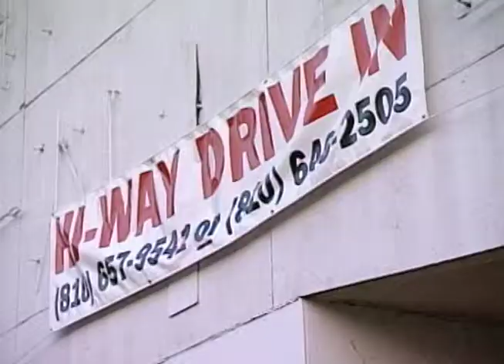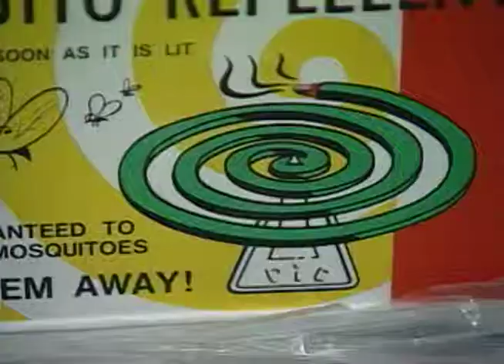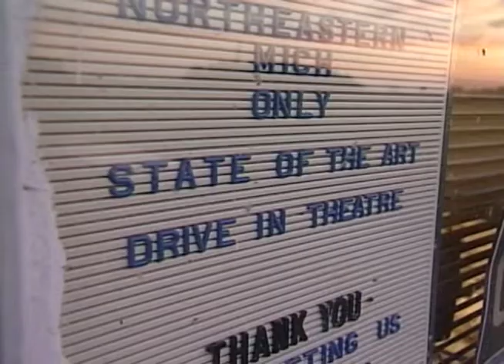Hi-Way Drive_In SEGMENT2.mov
Part of a short documentary I did in the late 90's on a small rural Drive-In Theater in Michigan's Thumb.  This is part two of five.  It's a trip to the ticket booth.  The video is a bit rough.  It was shot on BetaSP and Hi8 video, and edited on BetaSP in a linear edit suite around 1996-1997.  The music was written and performed by Steve Merglewski.